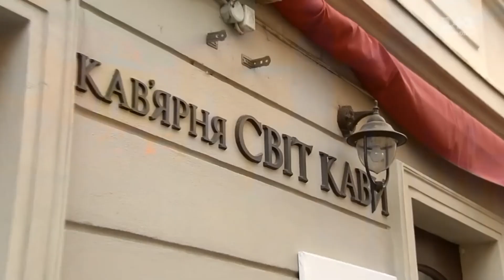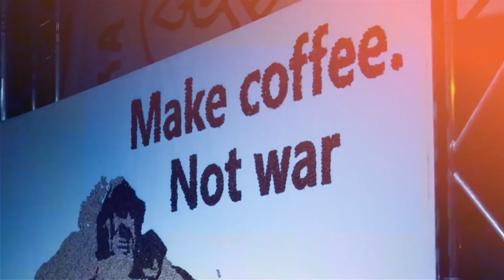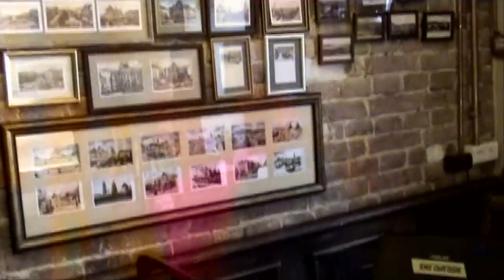Вікторія Бондаренко Львівська кава#bondarenko_viktoriya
вірші музика виконання Вікторії Бондаренко